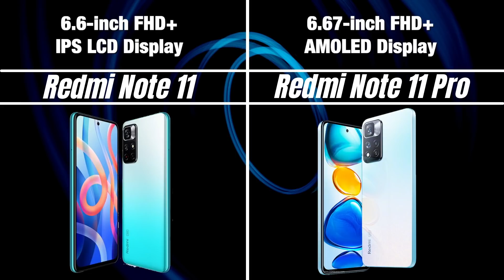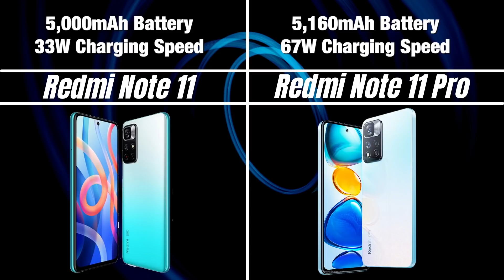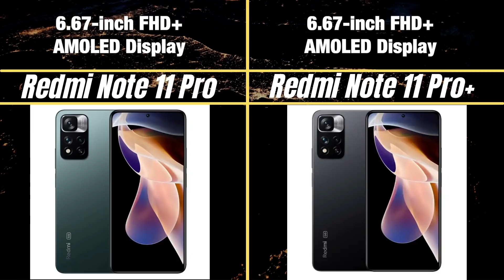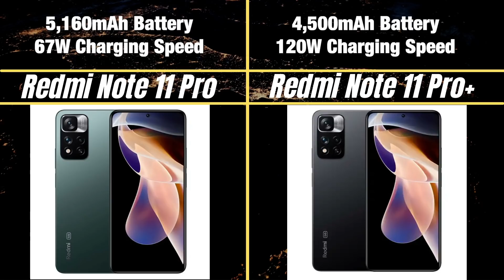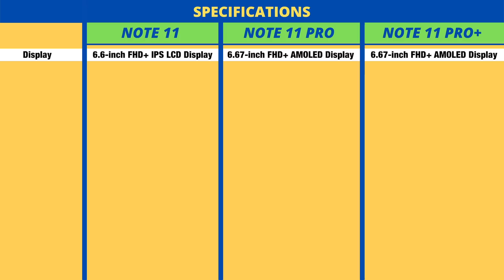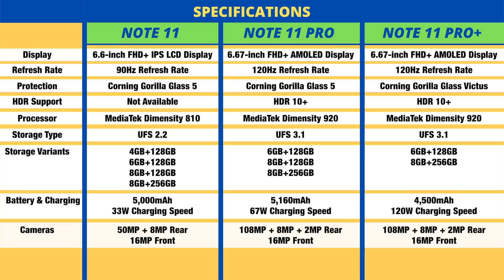Redmi Note 11 vs Redmi Note 11 Pro vs Redmi Note 11 Pro Plus: Specifications, Price & Comparison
Redmi Note 11:
Redmi Note 11 sports a 6.6-inch FHD+ LCD display with a 90Hz refresh rate and  is powered by the MediaTek Dimensity 810 chipset with Mali-G57 MC2 GPU. It runs on Android 11 OS with MIUI 12.5 custom skin out of the box.
The phone has dual cameras on the back, with a 50MP primary sensor and an 8MP secondary depth sensor. There is a 16MP selfie snapper on the front for selfies and video chats. It comes in 4GB + 64GB, 6GB + 128GB, 8GB + 128GB, and 8GB + 256GB options. There is a 5,000mAh battery with 33W fast charging support.
Connectivity features include 5G, 4G LTE, dual-band Wi-Fi, GPS, USB Type-C port, and Bluetooth 5.0. There is a side-mounted fingerprint sensor for security.

Redmi Note 11 Pro:
Redmi Note 11 Pro sports a 6.67-inch FHD+ AMOLED display with a 120Hz refresh rate and HDR10+. It is powered by the MediaTek Dimensity 920 paired with Mali-G68 MC4, up to 8GB LPDDR4x RAM, and 128GB UFS 3.1 storage. The phone ships with Android 11 OS with MIUI 12.5 custom skin out of the box.
Redmi Note 11 Pro has triple cameras on the back, with a 108MP Samsung HM2 primary sensor, an 8MP ultra-wide-angle lens, and a 2MP depth sensor and a 16MP selfie snapper on the front. The phone is equipped with JBL speakers, symmetrical speakers, a side-mounted fingerprint sensor, and a metal frame. There is a 5,160mAh battery with 67W fast charging support. Connectivity options include Wi-Fi 6, Bluetooth 5.2, 5G and a 3.5mm headphone jack.

Redmi Note 11 Pro Plus:
Redmi Note 11 Pro+ ships with a 6.67-inch AMOLED display with a 120Hz refresh rate, Corning Gorilla Glass Victus, and a punch-hole cutout. The phone is powered by the MediaTek Dimensity 920 chipset paired with up to 8GB LPDDR4x RAM and 256GB UFS 3.1.
It has triple cameras on the back with a 108MP primary camera, an 8MP ultra-wide lens, and a 2MP depth sensor. There is a 16MP snapper on the front for selfies and video chats and a 4,500mAh battery with 120W fast charging support. Connectivity options include 5G, 4G LTE, dual-band Wi-Fi, Bluetooth 5.1, GPS, NFC, and USB Type-C port.

About Us:
91mobiles.com is the largest gadget research site in India that provides tools, reviews & rich content to help people decide which gadget best suits their needs. The platform also helps users to find the best prices/offers for the gadgets.